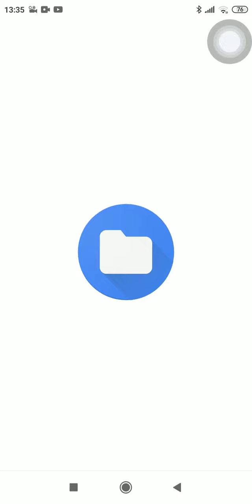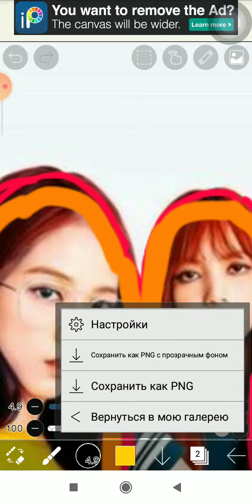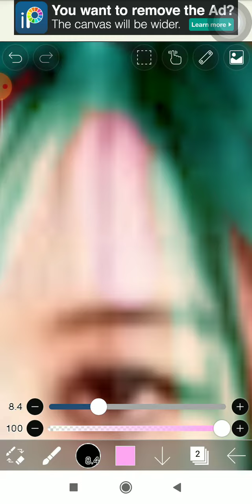BlackPink rainbow hair